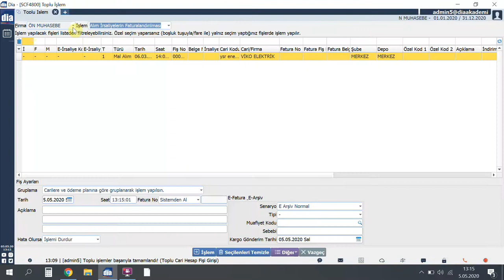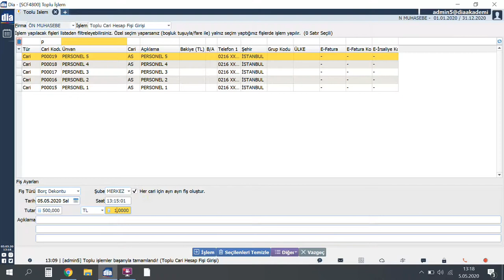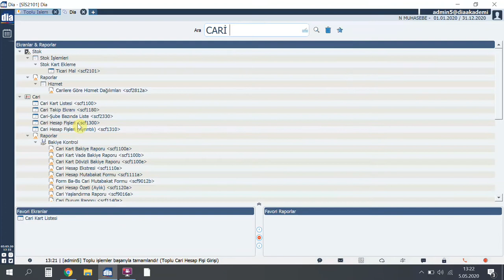DİA Akademi - Toplu Borç–Alacak Dekontları Nasıl Oluşturulur?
Videoda, DİA'da toplu borç-alacak dekontları nasıl oluşturulduğu anlatılmaktadır.